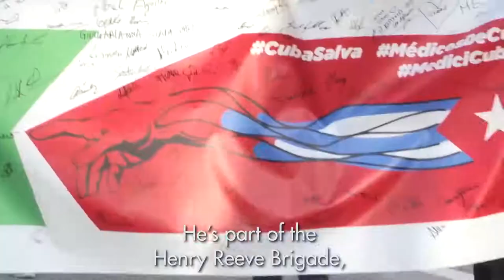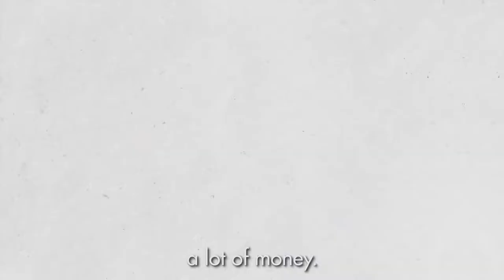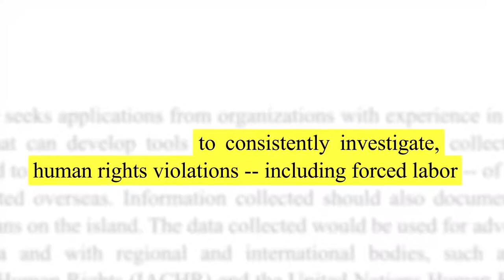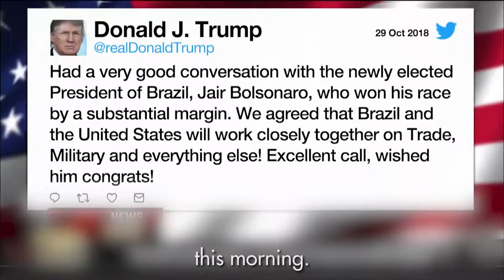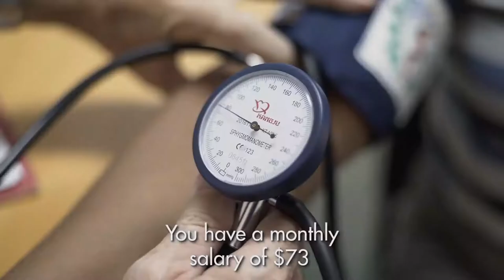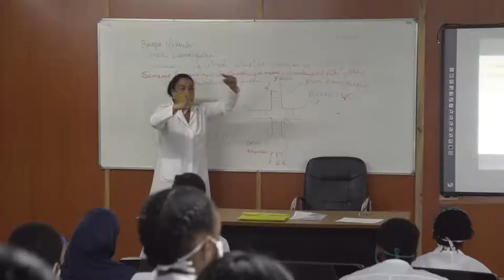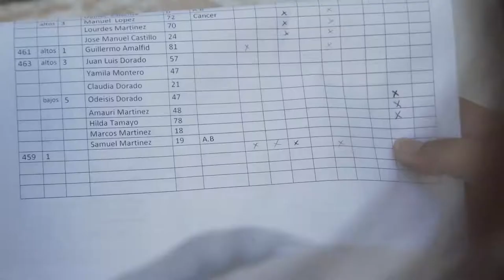The War on Cuba — Episode 3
From Belly of The Beast Cuba, 25 October 2020.